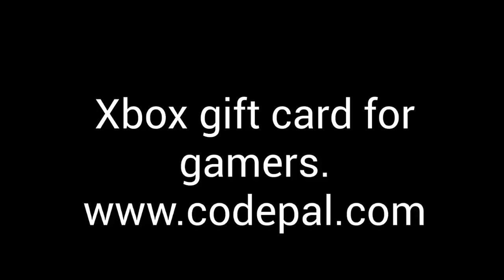Xbox gift card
Now you can get new games, entertainment, apps, and more from anywhere! An Xbox gift card is good for store credit redemption with your xbox console, or Microsoft Windows compatible device.

Stop paying retail and wasting valuable gaming time by going to the store.  Purchase your Xbox gift card from CodePal.com and in minutes we will deliver your product code via email right to your inbox at crazy discounts and no shipping fees.

All you have to do is login to the Xbox Store, enter the code on your Xbox gift card, and use your credits to purchase from anywhere you are!  Compatible devices include your laptop, mobile phone, tablet, PC, Xbox 360, or Xbox One.  This Xbox gift card can be used for US accounts only. Release yourself of all the stress with an Xbox gift Card